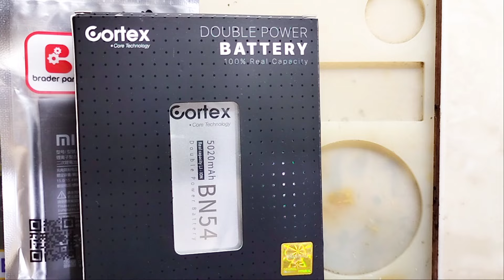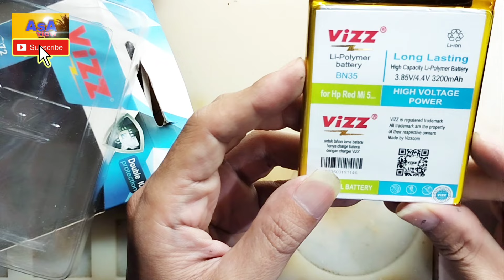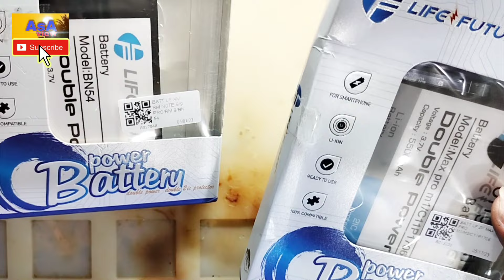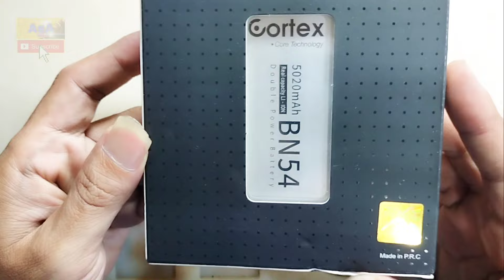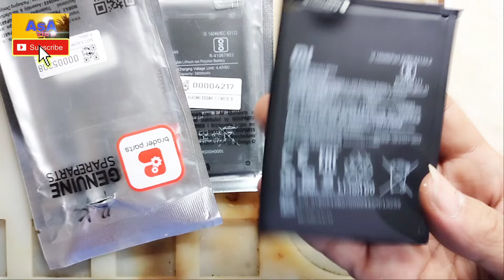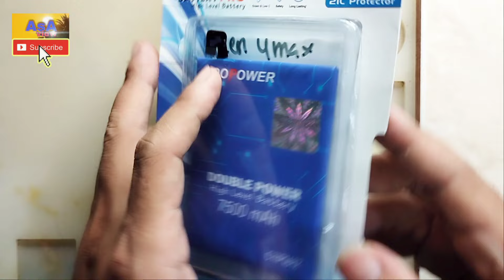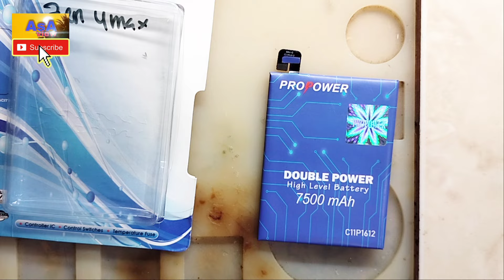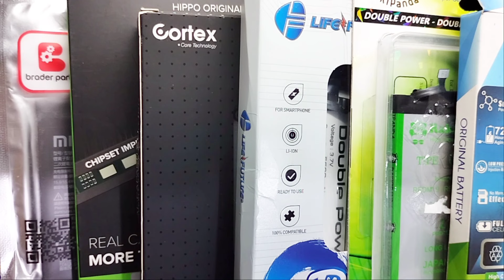Rekomendasi Baterai Hp Terbaik dan Tersakti Saat ini || Memilih Baterai Terkuat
Asalamualaikum
Hai semua kali ini saya akan view beberapa baterai yang akan saya rekomendasikan untuk kalian dari baterai Vizz, baterai rakkipanda, baterai LF(Lifefuture), baterai cortex, baterai Hippo, baterai braderpart, baterai Wellcomm, dan baterai pro power, semua baterai ini tentunya mempunyai kemampuan dan kualitas yang sangat bagus dari segi ketahanan,waktu pakai, serta keawetannya cukup mumpuni untuk saya rekomendasikan menjadi baterai-baterai terbaik yang di jual di pasaran saat ini, walaupun dari sisi harga sebagian baterai ini memang lumayan merogoh kantong cukup dalam, alias sedikit mahal, tapi itu sesuai dengan kualitas yg di suguhkan.
Teman-teman yang ingin mengganti baterainya bisa membuktikan sendiri kekuatan, ketahanan dan kesaktian baterai yg telah saya rekomendasikan
Dalam video ini kita bahas satu per satu dari baterai yang telah di rekomendasikan untuk kalian
Jadi ikuti videonya ya...jangan di skip karena semua menarik..
Semoga bisa membantu kalian yang ingin mengganti baterainya yang sedang galau memilih baterai hp yang terbaik.
disini juga saya persilahkan untuk bertanya insyaallah saya akan menjawabnya, dari setiap seri hp yang di tanyakan lebih bagus menggunakan baterai apa..?
Semoga bermanfaat
Terimakasih
Wasalamualaikum